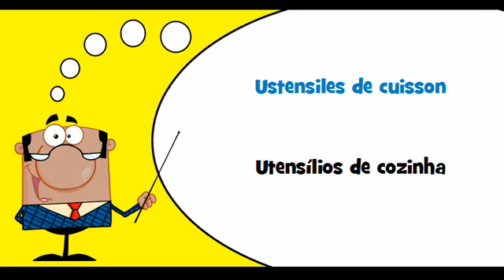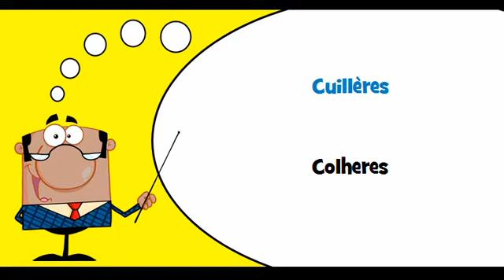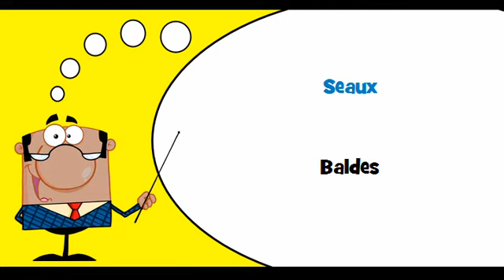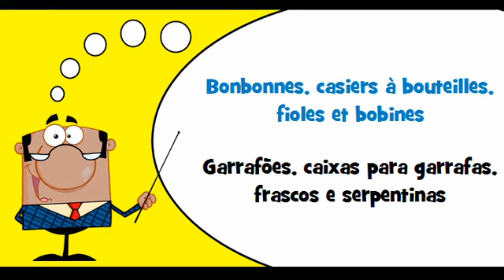VOCABULAIRE FRANÇAIS PORTUGAIS # Thème = Ustensiles de cuisine